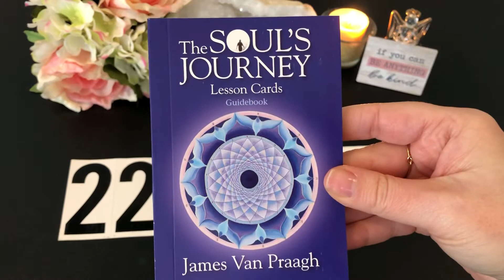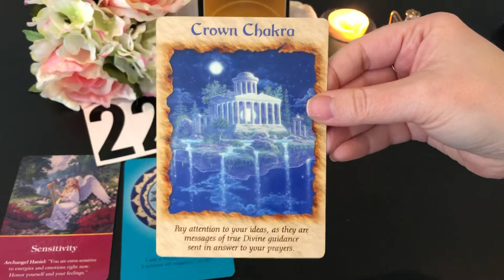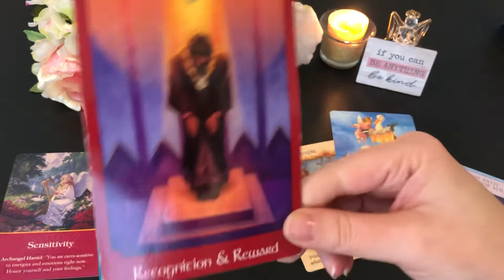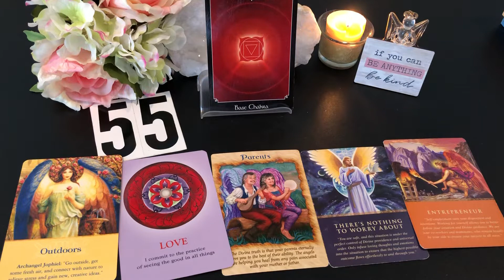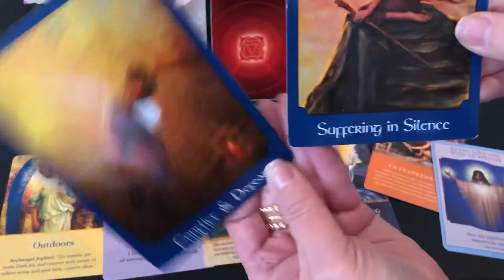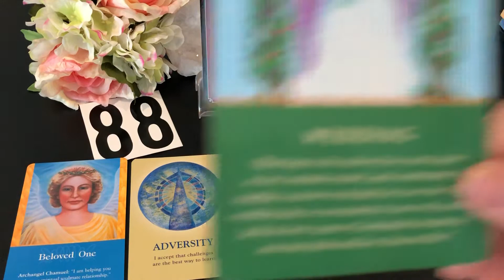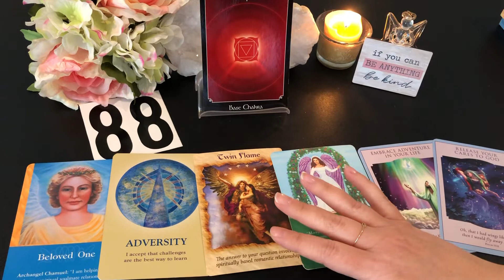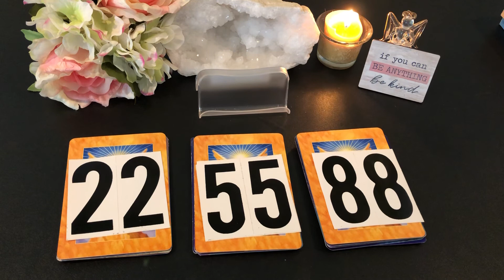Pick A Card Reading: Surviving Mercury Retrograde, the 1/2 way point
TIMESTAMPS:
Opening Prayer: 3:05
1. No. 22: 10:20
2. No. 55: 27:16
3. No. 88: 49:49
Closing Prayer: 1:20:15

Gladys Ellen - Spiritual Advisor / Intuitive Life Coach / Gifted Medium / Holistic Healer / Guided by the Angels
Sun, Moon, Rising & Mercury in Cancer; Venus in Gemini.

YouTube Readings are general and intended for the EarthAngel Collective (Caregivers, Healers, Lightworkers, HSP, Empaths or anyone guided to watch).  Take in only the messages that resonate with you. If you would like a private session with more personal insight, I invite you to book online anytime

I pray it is returned to you x10. ~G~

In-office, Phone, Skype & Facetime sessions are available. All readings are recorded and a CD or digital copy is included.